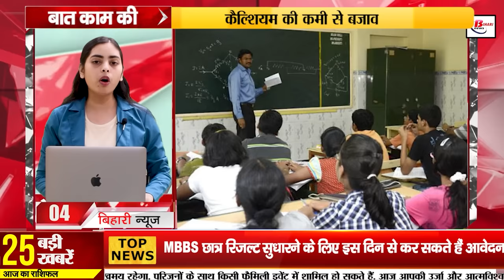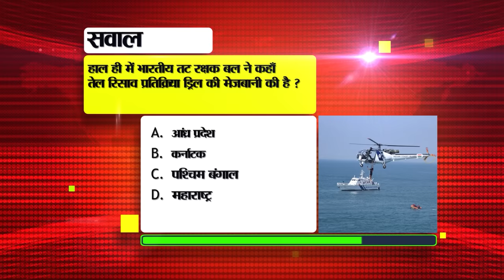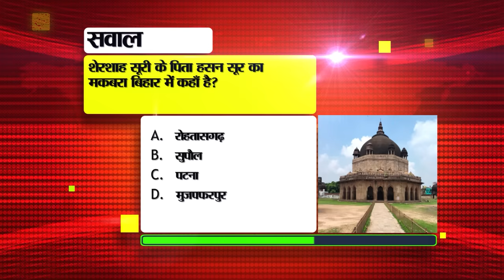Bihar News Live Today of 27th May 2024.Patliputra University,Bihar Lok Sabha Elections,Bihar Vacancy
Bihar News Live Today of 27th May 2024.CM Nitish Kumar,free coaching for JEE-NEET,Gaya International Airport,Patliputra University,Lok Sabha Elections,Bihar Vacancy

1. Recruitment for apprenticeship posts in Integral Coach Factory Channel.

2. Solar panels will be installed on the roofs of seven lakh houses in the state from August.

3. Today in Bihari Pehchan we will talk about Akhilendra Mishra.
4. Apply for free coaching for JEE-NEET, you will get a salary of Rs 2 lakh.

5. The cinema hall in Bihar to which Amitabh Bachchan had gifted the film Sharabi has been erased from existence.

6. Group of Haj pilgrims leaves from Gaya International Airport

7. Dr. AB Prasad All India Women's Lawn Tennis will start in Patna today.

8. Date of examination form of PG Vocational Semester 2 and 4 released in Patliputra University.

9. Manisha Rani's stylist look revealed when she went for her holidays in Dubai

10. Salary of 11 teachers including 48 inspectors cut in Bihar

11. You will get to see all this in the gold reserves of Rajgir, Bihar.

12. If internet is not working during calling then do this work

13. There was a big lapse in the security of CM Nitish who came to address the public meeting in Patna.

14. Cricketer Akash Deep had to share the stage with independent candidate Pawan Singh.

15. Chance of rain at most places in the state today

16. Khesari Lal Yadav came out in support of Pawan Singh.

17. AKU MBBS students can apply from this day to improve their results.

18. JDU got a shock due to the resignation of this leader amid Lok Sabha elections.

19. Amit Shah, who reached Bihar to hold an election rally, targeted Lalu Yadav.

20. Opposition furious over PM Modi's use of word 'Mujra' for his opponents.

21. Statement of the Chairman of the Legislative Council on giving special status to Bihar came out.

22. Today's date is recorded in the history of India for many reasons.

23. Elon Musk is preparing to launch a supercomputer

24. You can make your vacation cheaper by adopting these tips.

25. Today Rahul Gandhi will come to Bihar to appeal for votes in support of Misa Bharti and Anshul.

26. Chandan showed brilliant performance in Bihar Under-19 ODI tournament.